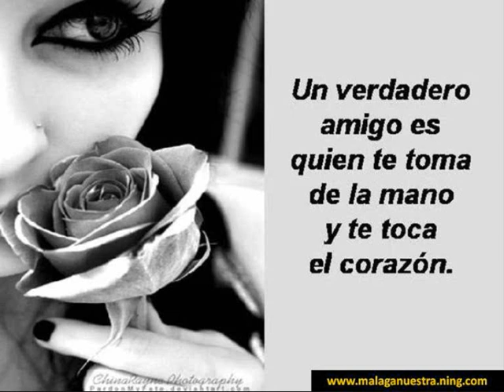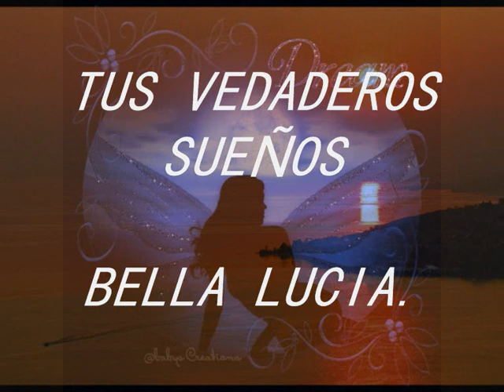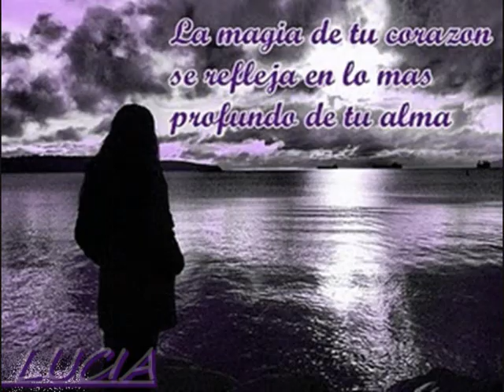BELLA LUCIA TU SENTIR .wmv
Hola amigos/as del  YOU TUBE aquí vengo con este trabajo nuevo para alguien muy especial llamada Dolores lucia que es nuestra amiga, y es su cumpleaños del día 12/05/2010 osea dentro de nada, pero amiga Lucia en este modesto video porque se que te harán mejores, ya que hay grandes artistas por aquí de amigos/as que hacen un video lindos, la verdad hay que reconocer pero aquí te entrego estas imágenes en el todo mi cariño y amistad, que ya hace que la tienes eso si en el va mucho amor mucho cariño y he escogido ese tema bella lucia porque para tu amiga Maikailuión lo eres amiga miá, asín que te entrego mi regalo hecho con sentimiento cariño y mucho amor de buena amiga tuya que soy, siempre me has calificado  muy bien los videos que he creado siempre  te he transmitido ese amor y cariño que le pongo  a todo lo que hago para vosotros en este caso para tu cumpleaños aquí festejarlo con todos los que te queremos asín que amiga solo decirte que seas muy feliz de todo corazón, que todos tus sueños los veas cumplidos y ese día siempre te acuerdes que modestamente te entregue algo que para mi fue mi mejor regalo mis manos hacia las tuyas en gesto de esa imagen que va en le video de la amistad, que es lo que importa el sentir de la persona asín que mi bella lucia esperando te guste con todo mi cariño amiga miá feliz cumpleaños tengas con todos los mejores deseos hacia ti, y aquí nos unimos los que te queremos a celebrarlo con la llamada del amor de esa bella amistad besos de quien te quiere mucho linda princesa porque eso eres para mi, una linda princesa de esas de los castillos con su magia bonita y sobre todo lo humana y el sentir tuyo tan bello besos de tu siempre amiga Maikailusión.

UN BELLO SENTIR
Esta noche, soñando me he parado,
casi en tu misma puerta
la de tu bella amistad
mi linda Lucia,
y al pararme he sentido
los latidos de tu corazón,
sintiendo el vuelo de tu alma.

Esto mismo he soñado despierta
tantas veces, que dentro de mi aletea.
Esa bellas estrellas
que en visiones y sueños yo a ti te veo, tan llena
de dicha esa la que yo te mando y deseo,
es inmensa que das lo mejor
y hasta mi llega.

Cada día vivo yo en mis sueños
mis sueños de poeta
imaginando una sonrisa en tu rostro
linda e inmensa
a todos los que te queremos
los que deseamos lo mejor para ti,
mi linda y bella amiga Lucia
y en esta primavera
las rosas florecen y  salen bella
igual a ti , con tu bella silueta
dibujada en el aire,
de esos que vuelan por el you tube,
hacia mundo distinto,
distinto lugares, pero en el fondo
cerca de los corazónes.

Una voz que yo escucho
en mi interior
la llamada de la amistad y el amor
el que tu das, y nosotros te devolvemos
con nuestra mas bella amistad,
con tu sonrisa al vuelo
entrelaza el tiempo que pasa
día a día , viendo tus bella creaciones
pero lo mas lind0 tus bellos
atardeceres en tus sentimientos,
dibujado en tu forma de ser
y en tu sentir d persona.

Y mezclando los en el suaves
murmullo de las olas vienen a mi
ese sentir tuyo
mi bella Lucia
solo te deseo lo mas bello
y lindo, que seas muy feliz.

 POEMA DE MAIKAILUSIÓN, PARA EL CUMPLEAÑOS DE DOLORESLUCIA, CON TODO MI CARIÑO QUE SEAS MUY FELIZ, QUE CELEBREMOS MUCHO CUMPLEAÑOS  TUYOS  Y DE TODOS LOS AMIGOS VA POR ELLA Y POR TODOS LOS QUE LA QUEREMOS BESOS MAIKAILUSIÓN GRACIAS BELLOS Y LINDO CORAZÓNES OS QUIERE VUESTRA AMIGA MUCHO